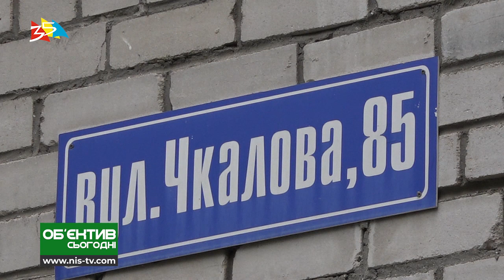Объектив 24 06 19 Нардеп Козырь отчитался перед жителями Заводского района за проделанную работу